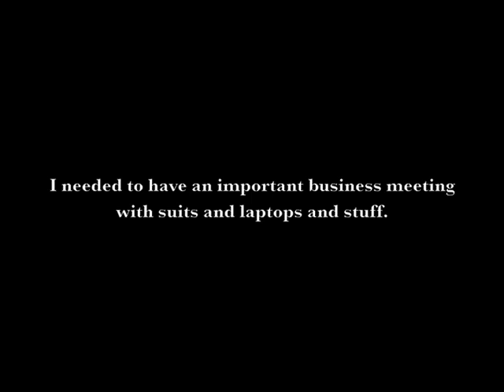Peak Performance Project Challenge #1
A Viral Video Showcasing being selected for The Peak Performance Project 2010!

Christopherarruda.com

2010 Peak Performance Project Finalists.

The PEAK 100.5 FM, Vancouver's first AAA radio format, is committed to the development of newly emerging BC music artists. The PEAK Performance Project is designed to educate, promote, develop and hopefully launch the careers of some of BC's up and coming artists. It also hopes to foster the BC music industry and create a sense of community amongst music professionals..

Top 20 Aritsts: Adaline, Kuba Oms, Bodhi Jones, Christopher Arruda, Greg Sczebel, Steph Macpherson, Acres of Lions, Parlour Steps, Kyprios, Jess Hill, 41st and Home, Debra-Jean Creelman, Behind Sapphire, Said the Whale, Vince Vaccaro, Yes Nice, Christina Maria, Aidan Knight, Ben Sigston and YUCA.
Christopherarruda.com